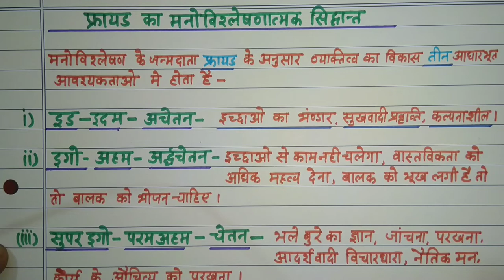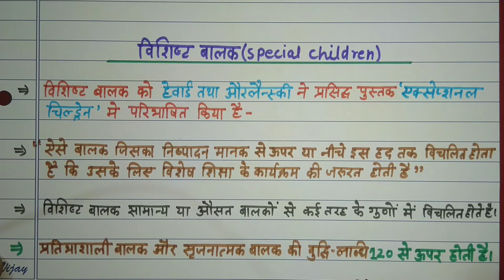बाल मनोविज्ञान- मनोविश्लेषणात्मक सिद्धांत और विशिष्ट बालक